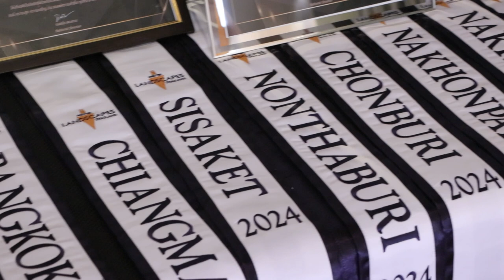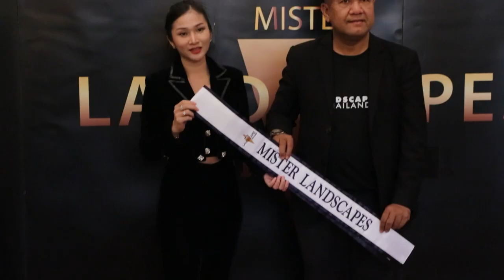Ch8 กิจกรรมรับมอบสายสะพายให้กับ MD ตัวแทนลิขสิทธิ์77 จังหวัดเวทีLandscapes ปี2024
✅กิจกรรมรับมอบสายสะพายให้กับ MD ตัวแทนลิขสิทธิ์77 จังหวัดเวทีLandscapes ปี2024  ร่วมประชุมรับมือกับกระแสดราม่า เทศกาลวันลอยกระทง หวังไม่ทำลายสิ่งแวดล้อม

เมื่อเวที หนุ่มหล่อรักษ์โลก  Mister Landscapes ไทยแลนด์ อัดแคมเปญ"better together "ก้าวสู่ปีที่5 เพื่อเป็นระบอกเสียงให้หนุ่มหล่อ จาก 77จังหวัด และชาวไทยทั่วประเทศ รณรงค์รักษาสิ่งแวดล้อมในเทศกาลลอยกระทงที่จะมาถึงนี้
โดย จัดเวทีนี้ขึ้นมาเพื่องานอนุรักษ์ธรรมชาติและสิ่งแวดล้อม ปลูกจิตสำนึก ความรับผิดชอบ ให้สังคม ให้สิ่งแวดล้อมอยู่ยั่งยืน เทศกาลลอยกระทงจะมาถึงทางกองประกวด นำโดย คุณ ธงดนัย แตงอวบ National Director ประจำประเทศไทย  ร่วมด้วยผู้สนับสนุนและผู้เข้าประกวด  หันมาพูดถึงแนวทางการแก้ปัญหาในเทศกาลวันลอยกระทง เพื่อ
ปรับเปลี่ยนไม่ทำลายสิ่งแวดล้อม

4 Ku-band @ 54 MHz
24 Ku-band @ 27 MHz

Downlink Information:
NAT TV 1 and 2
Transponder: 22
Frequency: 12090
Symbol Rate: 20000
FEC: 3/4

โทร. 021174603